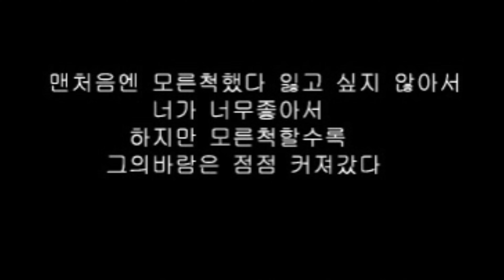남친과 바람난 여자에게 비웃음 당했다[남친헤#4] 융융툰/ yungmuk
융먹 후원하기 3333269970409 카카오뱅크 💸 -재료비 후원 계좌

💸재료비 후원 신청가능- 슈퍼 땡스 ❤️
(후원은 영상제작에 큰 도움이 됩니다♥)

사이다썰 사연보내기 🤞💕🤳(유튜브 링크 & 설명란 참고)

※당근 여러분들 좋아요 구독 댓글 달아주셔서 감사합니다♥

※ 영상은 사연과 유명한썰과 창작으로 만들며 제작된 영상은 삭제가 불가능합니다
※영상툰 제작 시 사연이 각색 될 수 있습니다. 또 특정 인물과 지명, 단체와 관련 없으며 등장 인물의 이름은 모두 가명입니다
※제보자님(타인)과 특정 인물에게 상처 되는 댓글은 적지 말아주세요. 무례한 댓글과 악의적인 댓글은 사전 통보 없이 삭제될 수 있습니다.
※악성 댓글 및 허위사실 유포 등 욕설,비방 표현은 차단 혹은 신고됩니다.